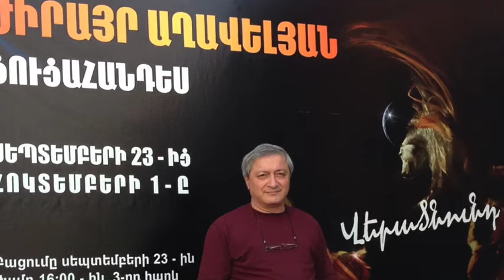«Վերածնունդ», Հայաստանի նկարիչների միություն 2016